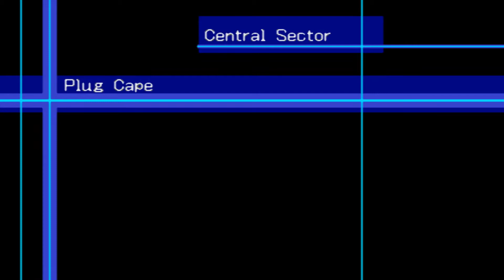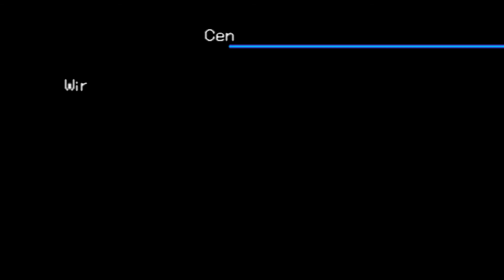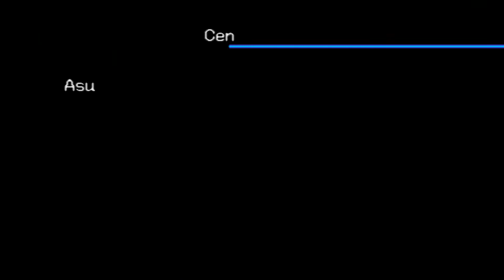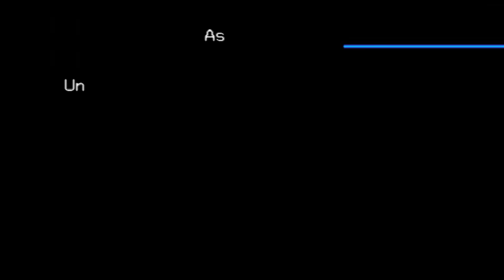Digimon World 3 playthrough part 1 Digimon Online and Blast Digivolution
with Sakuma from FlameScythe Gaming

Digimon World 3 originally came out in 2002, so it is fitting to celebrate the new Digimon Ghost Game anime and the almost anniversary of this game together. Baby Gammamon coerced me to fully playthrough this PlayStation 1 classic before he deems us worthy to received episode 3 of Digimon Ghost Game, and I take that responsibility seriously.

I have not played this game since I was a kid, and even then I was unable to complete it due to getting stuck on some quests. This will be a complete playthrough and I'll even walkthrough how to unlock certain digimon and digivolutions, so please be sure to let me know in the comments if you would like me to prioritize any of your favorites.

This first episode covers to the introduction, getting our partner digimon, and even our first blast digivolution! I truly hope you enjoy these shenanigans and our first episode of Digimon World 3 part 1!

I also talk and reference several anime in my commentary, so let me know you're out there my fellow weebs!